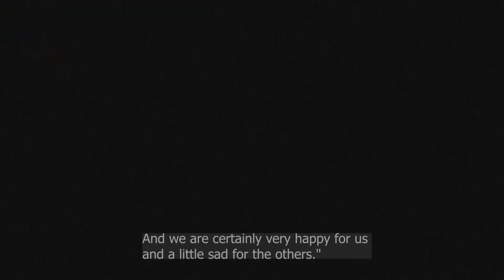France: 'Stray' wins top prize in video game awards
French video game "Stray," which features an ally cat as a protagonist, was named best video game of the year at the 4th edition of the "Pégases" awards.
"We're really proud to be part of this French wave that shines internationally," says Swann Martin-Raget, a producer at Blue Twelve studio, the developer behind 'Stray'.
AURORE MESENGE / AFPTV / AFP